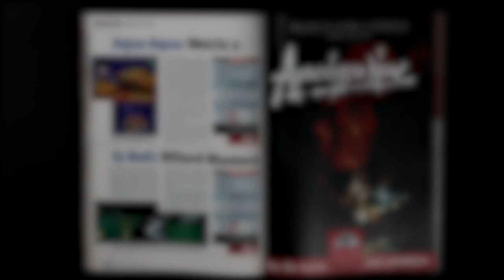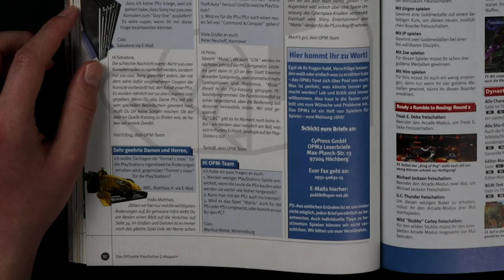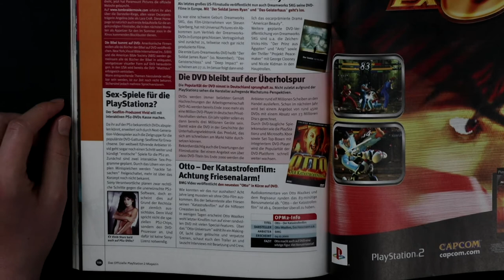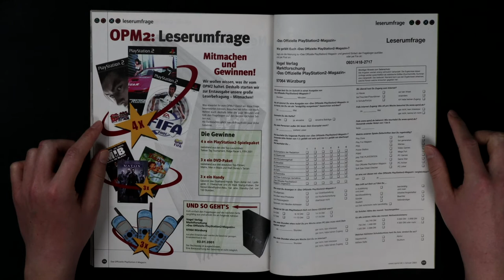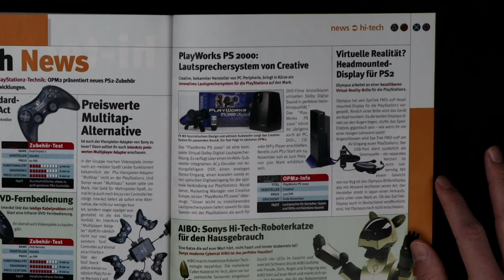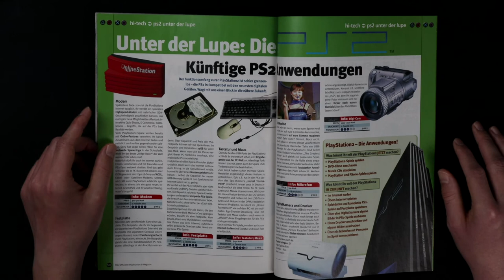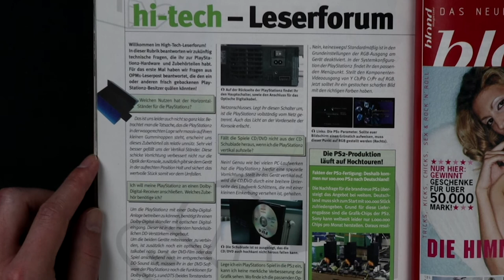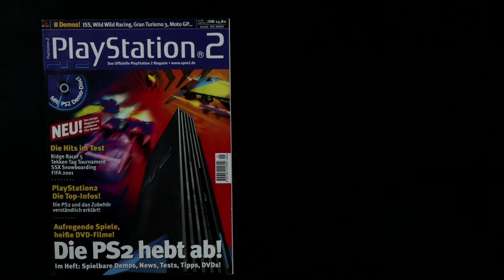Alte PS2 Spiele in REEDRO | OPM2 01/2001 | 05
Alte PS2 Spiele aus Das Offizielle PlayStation 2 Magazin 01/2001 | Episode 05
📖 Inhaltsverzeichnis und mehr in der Videobeschreibung!

■ Inhaltsverzeichnis:
├ 00:00​ Leserbriefe
├ 06:23 Tipps & Tricks
├ 08:55 Movies
├ 13:54 OPM2 Leserumfrage
├ 15:25 Die Technik der PlayStation 2
├ 16:56 Hi-Tech News
├ 21:37 Unter der Lupe: Die PS2
├ 26:50 Das PlayStation 2 Lexikon
├ 28:02 hi-tech Leserforum
├ 29:50 Ausblick auf's naechste Heft
├ 31:39 Rueckseite des Magazins
└ 31:56 Outro

└ EPIC Store Creator-Code: KenneDeinePixel

REEDRO hat die freundliche Genehmigung der Computec Media GmbH. Danke!